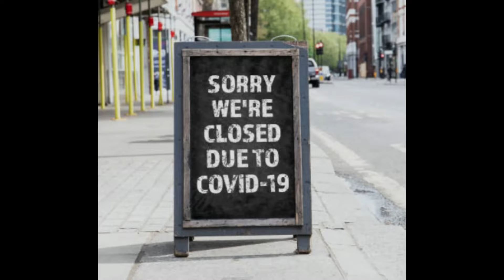This Disease - Currier Square (Official Music Video)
An acoustic song inspired by the Covid-19 pandemic and it's effect on life as we know it from singer-songwriter duo Currier Square.